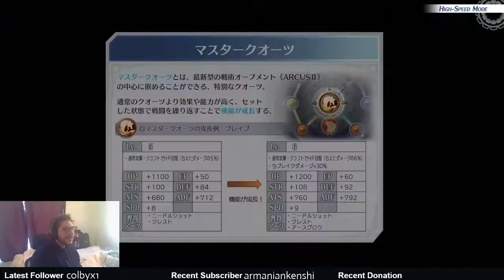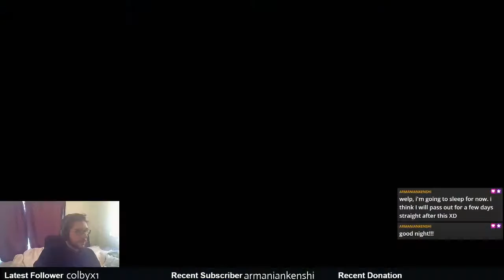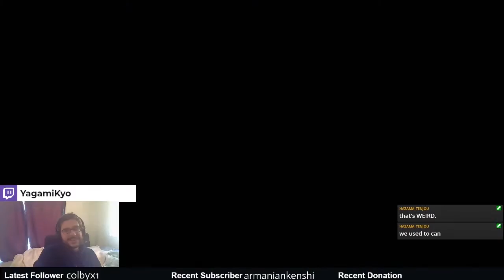Hajimari no Kiseki Lloyd Chapter 1 part 2 - Geofront mission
Hajimari no Kiseki Lloyd Chapter 1 part 2

Fate takes us into Geofront to kill a monster like old times. There...